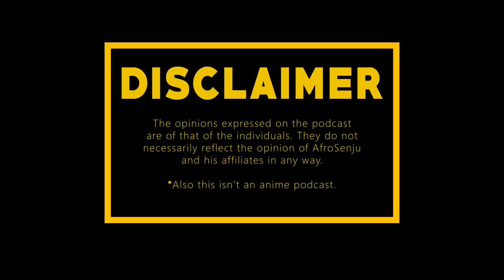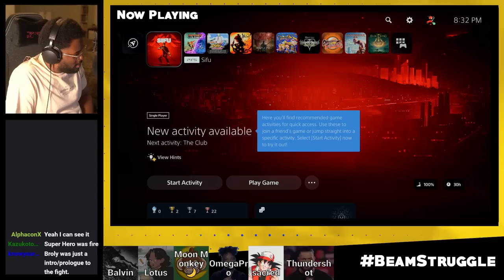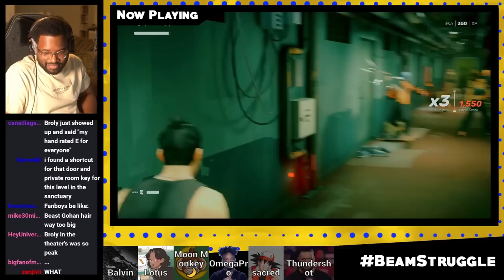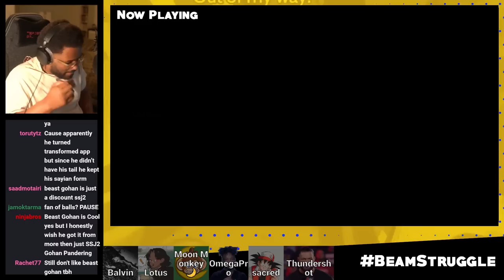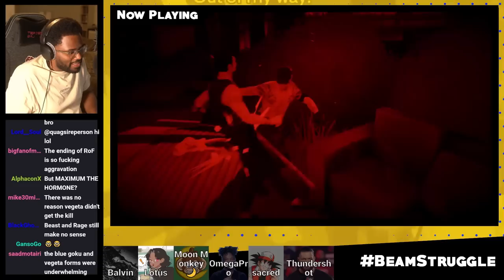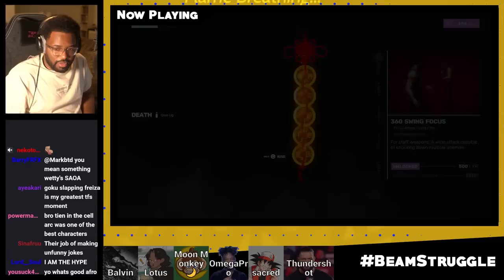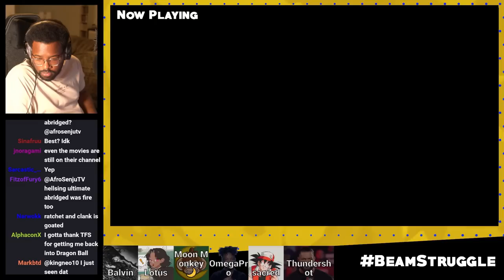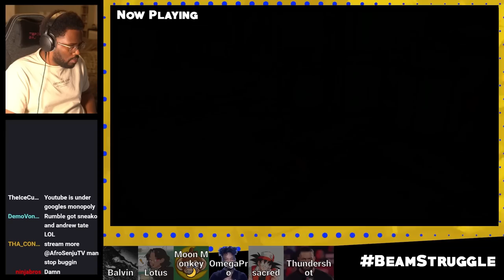Dragon Ball Movie Talk, TeamFourStar Drama, Let's Talk Kick, John Morrison Might Be Him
On Sunday’s (April 9th) episode of EverdayBeamStruggle the SQAUD talks about the latest Dragon Ball movies and their viewing experience. Squad Also dives into the recent backlash surrounding TeamFourStar and their work. Is it justified? Then they touch on Kick as a platform, and what it needs to do to really shake it's current stigma. Then Squad talks about the John Morrison v EpicMealTime fight.